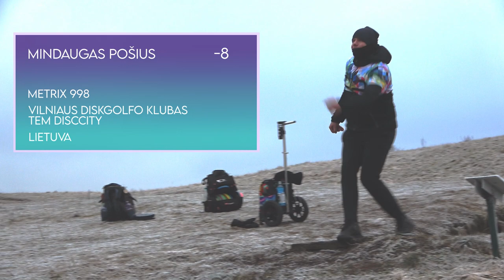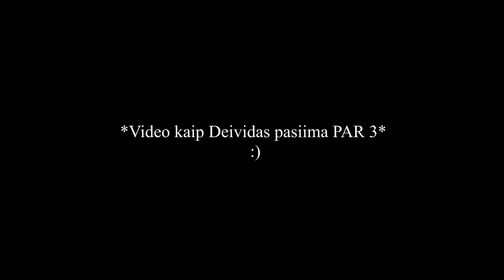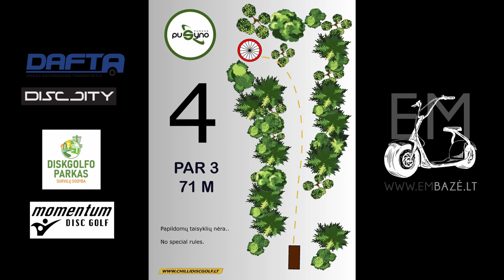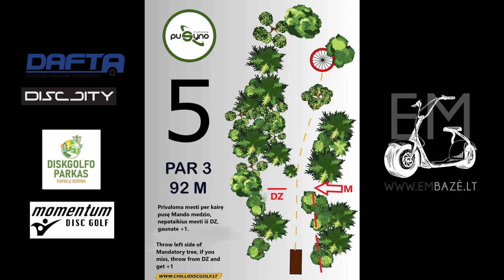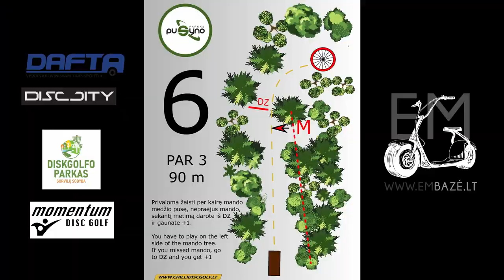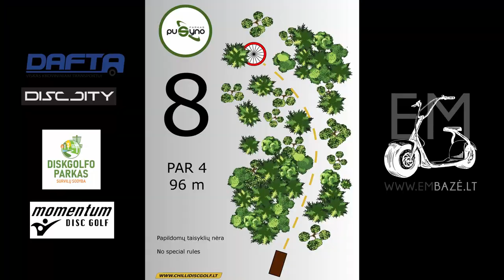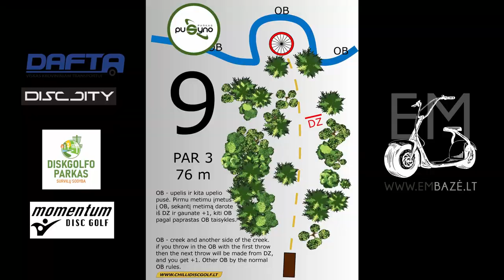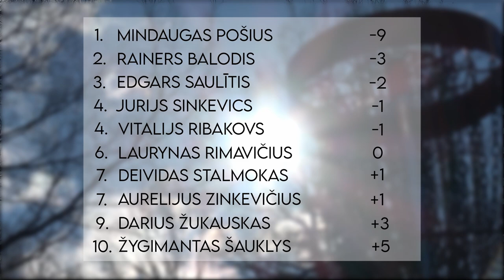2022 Lietuvos diskgolfo žiemos čempionatas | FINALAS F9 |Pušynas| Pošius Balodis Saulitis Stalmokas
Čempionatas vykstantis Pušyno diskgolfo parke. Lead card'e dalyvauja Mindaugas Pošius, Deividas Stalmokas, Edgars Saulitis, Rainers Balodis.

Lithuanian discgolf  winter championship final, taking place in Pušyno diskgolfo parkas.